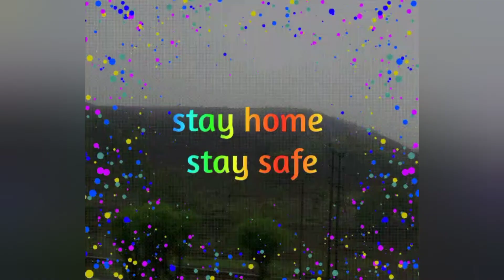HAPPY WOMEN'S DAY ll MAKING GREETING CARD ll HOW TO MAKE BEAUTIFUL CARD FOR WOMEN'S DAY